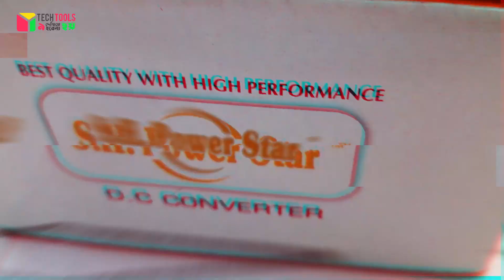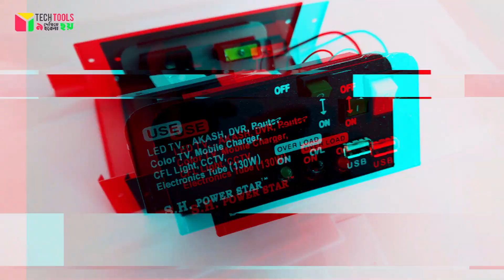12v DC 130 Watt 12V DC to AC Converter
Tech Tools – ৯ দেখিয়ে হবেনা ছয়

🚲 Delivery Within 24-48hours Inside Dhaka,48-72hours Outside Dhaka
💻 For Online Order : m.me/techtools20/
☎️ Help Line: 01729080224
🎁 Home Delivery Available Anywhere in Bangladesh
📦 Order_Process:
🛫 Delivery Process:
➡️Inside Dhaka- Home Delivery
➡️Outside Dhaka- By Courier/Home Delivery
💲 Delivery Charge:

Tech Tools adress
5th floor
152/2/m Green Road, Panthapath, Dhaka 1205
Beside Prime Bank